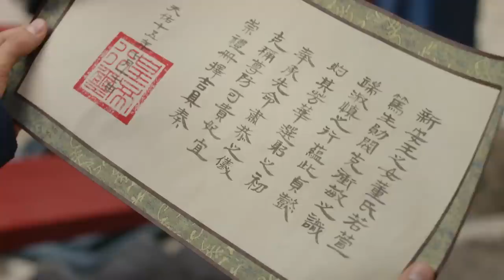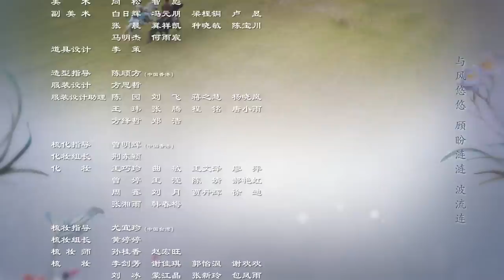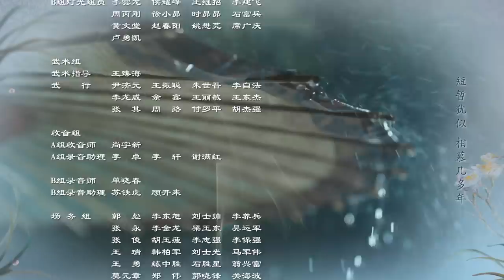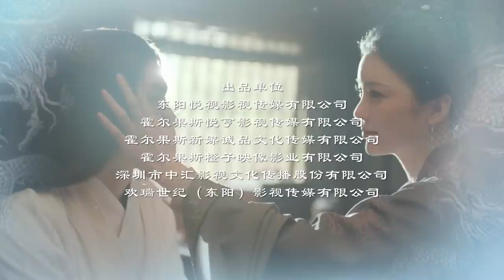[Eng Sub] 長安諾 The Promise of Chang'an EP 54（成毅，楊超越主演）